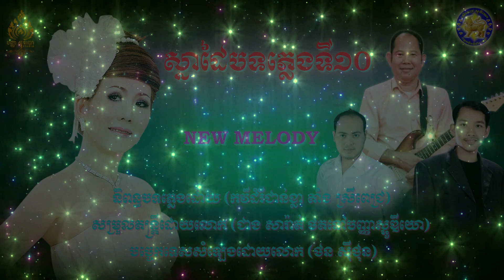CAMBODIAN instrumental new melody original ( N° 10 )